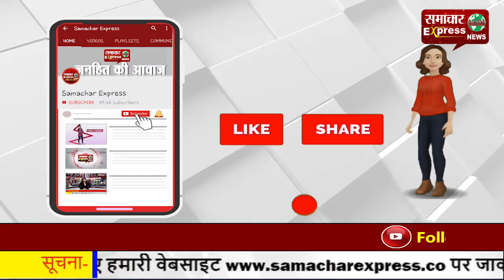रोहतक के मेहर सिंह अखाड़े में फायरिंग, पांच लोगों की मौत, चार घायल